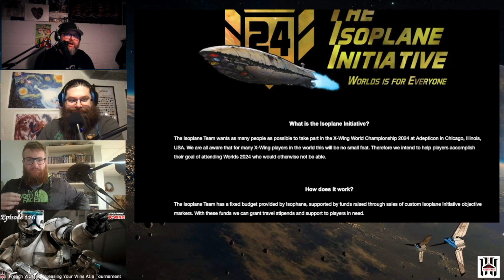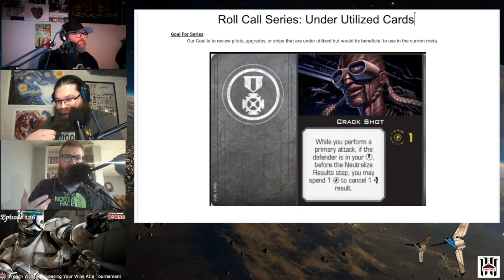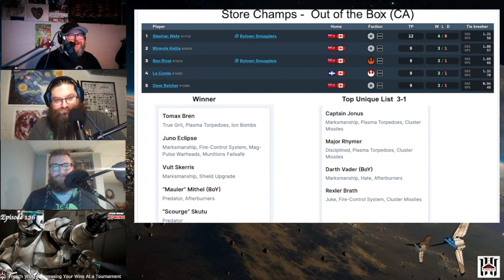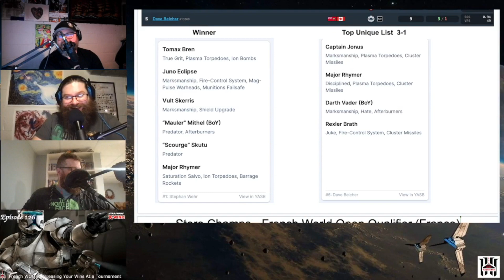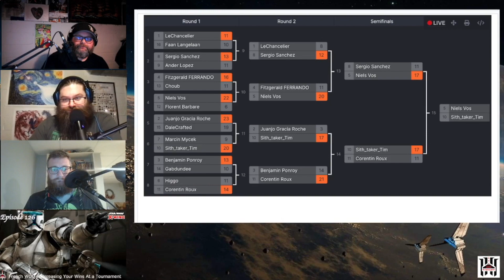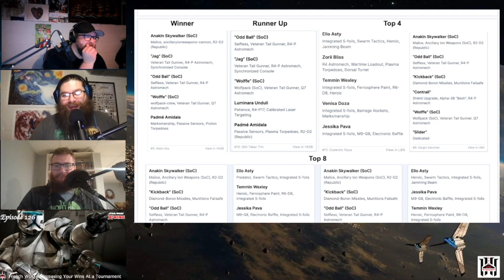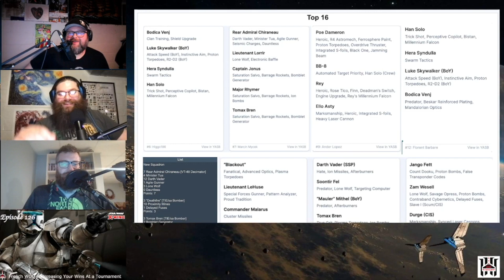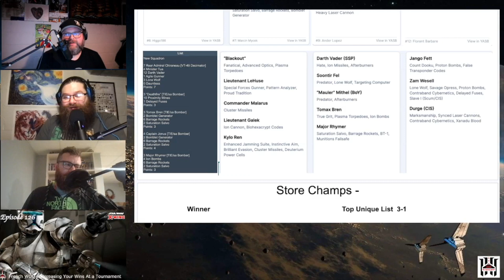Star Wars X-Wing EP 126: French WOQ / Increasing Your Wins At a Tournament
JJ has fallen off the earth again so this week we are bringing Matt from the Bespin Benchwarmers podcast on to help review lists and results from the French WOQ. The guys also review what it takes to bring your tournament play to the next level with adding one more win to your tournament record.

live every Sunday night at 9pm est.